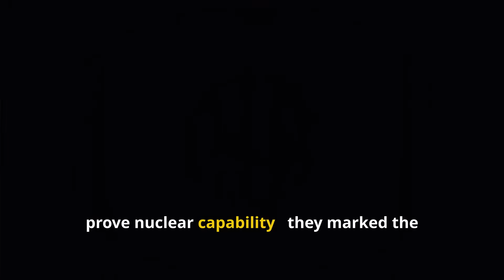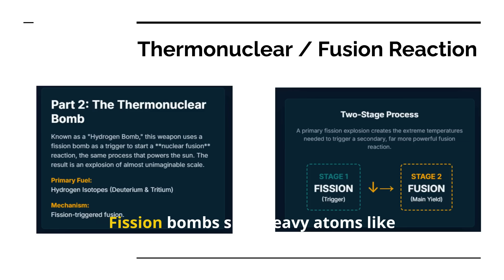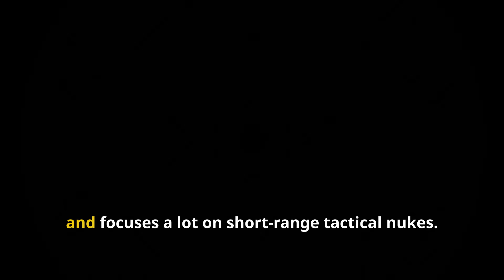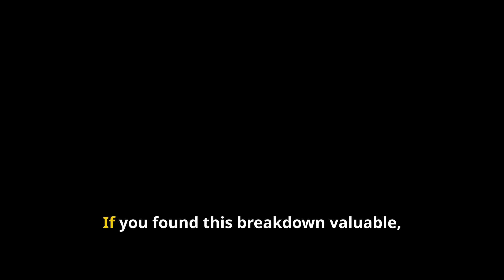India vs Pakistan: Nuclear Power Comparison | Thermonuclear vs Fission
India’s thermonuclear bombs are nearly 100 times more destructive than Pakistan’s fission-based nuclear weapons. In this video, we break down the difference between thermonuclear bombs and fission bombs, how they work, and why India’s nuclear arsenal holds a significant edge.

🔹 Thermonuclear vs Fission explained
🔹 India vs Pakistan nuclear power comparison
🔹 How nuclear weapon strength is measured
🔹 Why India’s weapons are more lethal